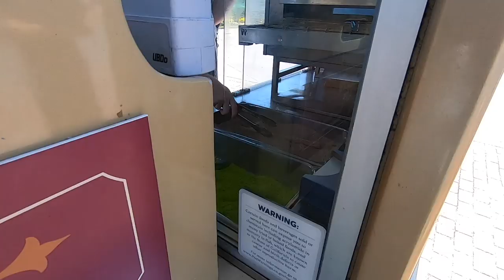Emmy Eats DISNEYLAND - MyTop 6 Disney Treats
I'm headed to Disneyland to taste as much park food as I can.

Here are my favorites:
Turkey leg -  0:55
churro - 3:55
Matterhorn macaroon - 5:00
corn dog - 7:15
Dole whip - 10:14
Monte Cristo sandwich - 12:06

Join the emmymade League of Adventuresome Eaters & find me here

If you're reading this, you are in the know. Comment: "If you wish upon a star...✨" below.